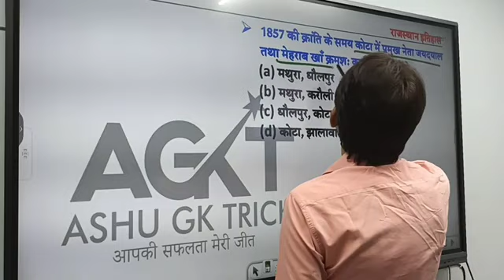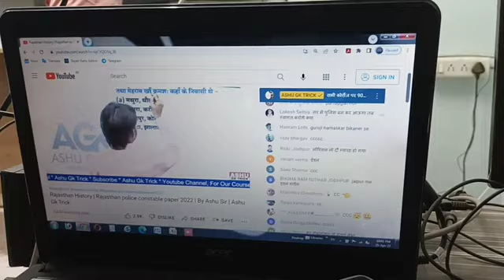आशु सर क्लास कैसे लेते हैं। आशु सर का स्टूडियो। Online Class Aashu Sir। Ashu GK Tricks।आशु सर